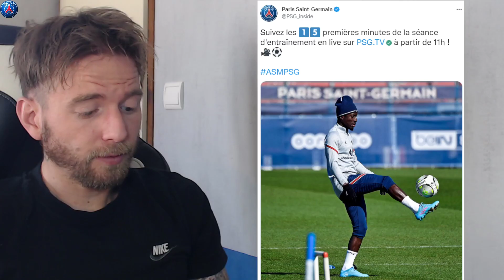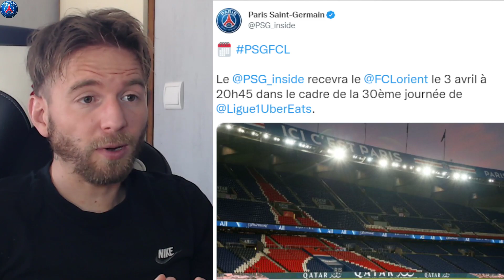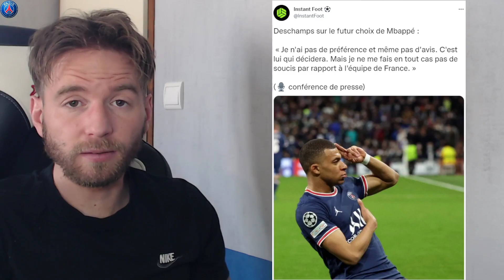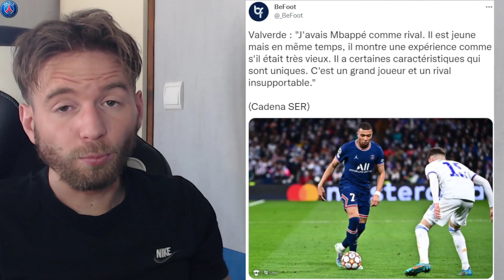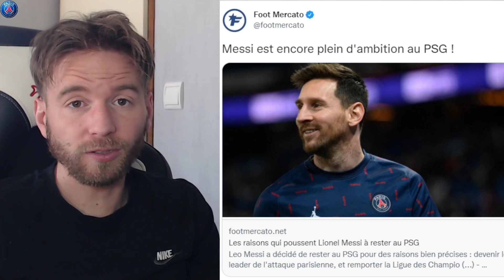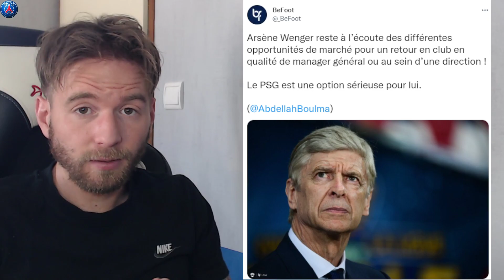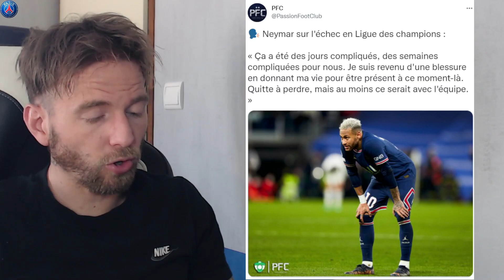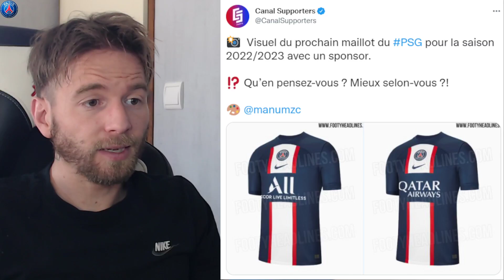🔵🔴 MESSI, LES RAISONS QUI POUSSENT L'ARGENTIN A RESTER A PARIS ! / POGBA VA REFLECHIR POUR LE PSG